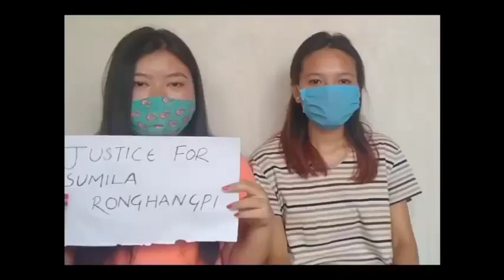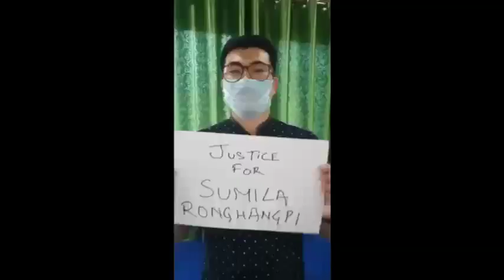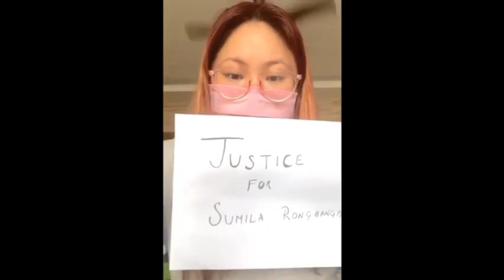Justice For Sumila Ronghangpi | We don't need bullet, we need justice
Karbi Students’ Association (KSA), a prominent student body primarily active in Karbi Anglong, has cried foul play in the death of a 12-year-old girl who was working as a domestic servant for a family in Nagaon’s Raha town.

Sumila Ronghangpi, who was working as domestic help for the past five years, was found charred to death on April 22, following which suspicion immediately landed on her employer, a certain Prakash Borthakur. A case was registered in Nagaon and Prakash and his son, Nayanmoni Borthakur, have been arrested.

Meanwhile, talking to InsideNE, KSA president Simeon Rongphar, claims that the organization suspects “rape and murder” based on neighbours’ accusations.

“Yesterday, members of the KSA from West Karbi Anglong went to Raha to investigate the death of the girl. They talked to the neighbours of the Borthakur family. The neighbours said that the Borthakur family did not treat her very well and never saw her going to school. The girl’s parents were led to believe that she was going to school,” he told us, adding, “During the time of the incident, only Borthakur and his son were present at the house. Therefore, we suspect that it is a rape and murder case.”

Meanwhile, the Assam State Commission for Protection of Child Rights (ASCPCR), has also claimed that the victim could have sexually assaulted by the accused before she was killed which could have resulted in her pregnancy.